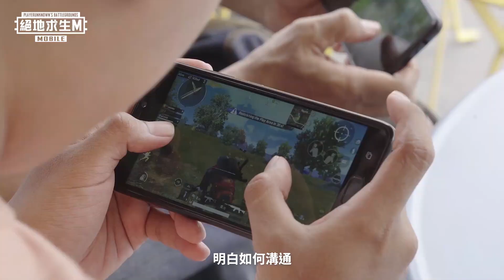【絕地求生M】你有多久沒有抱抱家人了？最長期陪伴在身邊的人，足夠了解彼此嗎？｜2GETHER WE PLAY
【PUBGMStory】故事聽不夠嗎？我這裡還有
家人是最長期陪伴在身邊的人，但夠了解彼此嗎？
透過聊天、溝通、相處，一定能相互理解。
一起上線來場熱血開戰吧 ୧(๑•̀ㅁ•́๑)૭✧